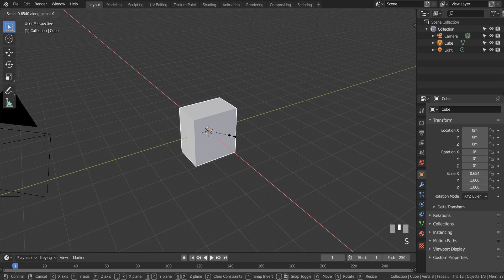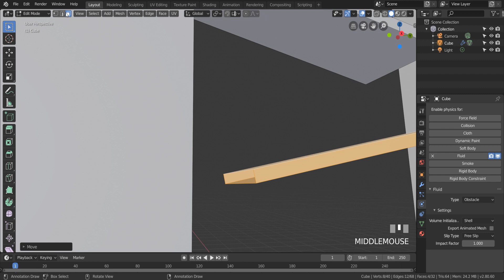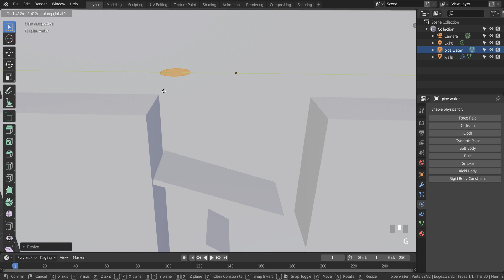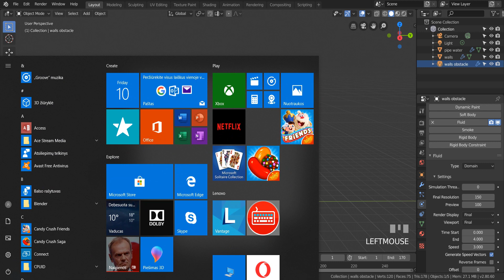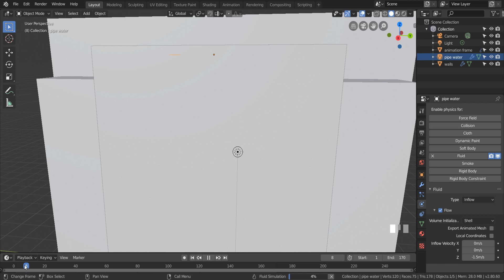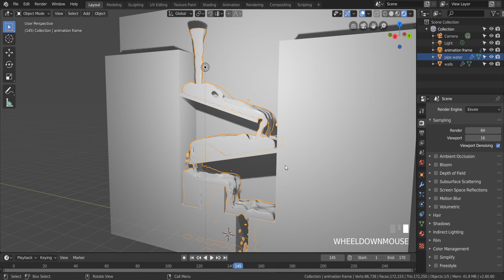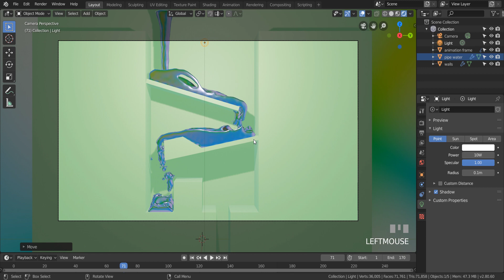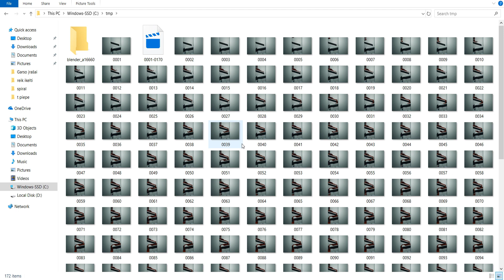Blender 2.8 EEVEE Fluid Particle Simulation Animation Timelapse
In this Blender video time lapse, i will show how to make fluid particle simulation animation
To create a timelapse animation of a fluid particle simulation in Blender EEVEE, you can follow these steps:

Create a new Blender project and switch to the "3D Viewport" workspace.
Click on the "Add" menu and select "Mesh" - "Plane." This will create a plane object that will serve as the floor for the simulation.
Scale the plane object as desired to make it larger or smaller.
Click on the "Physics" tab in the Properties panel on the right-hand side of the screen. Enable the "Fluid" simulation type.
Change the "Type" dropdown menu to "Particle."
Adjust the "Resolution" and "Particle Radius" settings as desired for your simulation. These settings will affect the quality and size of the fluid particles in the simulation.
Click on the "Settings" dropdown menu and enable the "Use Timing" option. This will allow you to control the speed of the simulation.
Set the "Start" and "End" frames of the simulation to the desired values.
Click on the "Play" button in the timeline to preview the simulation.
Once you are satisfied with the simulation, go to the "Output Properties" panel and set the output file format and location for the timelapse animation.
Click on the "Render" button to render the animation.
Once the animation has finished rendering, you can use video editing software to speed up the footage to create a timelapse effect.
Remember to save your Blender project frequently as you work on it to avoid losing any progress. Also, keep in mind that fluid simulations can be computationally intensive and may take a while to render depending on your computer's specifications.